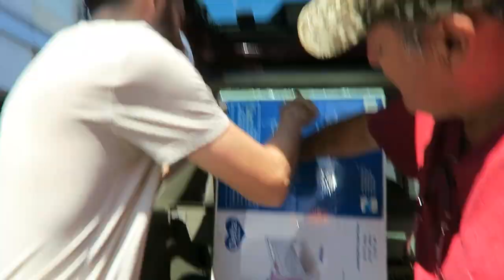SHARING ROOMS! (6.25.16 - DAY 921) DAILY VLOG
Releasing the butterflies + picking up new bed + hospital visit + mad at BT + sharing rooms